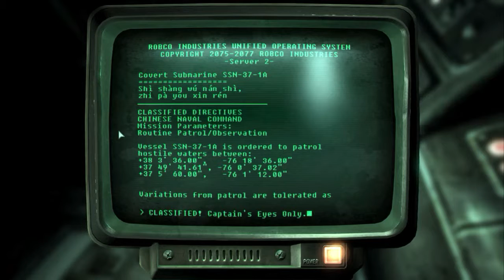Let's Explore Fallout 3 - part 222 - The Velvet Curtain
In this episode we finish our internship as a Chinese spy, then head over to a ridiculous cemetery for ridiculous people.

All mods used in this playthrough:
DCInteriors Project
Dogmeat Addons - Dogmeat Whistle
Fellout
Fellout Brighter Nights
Point Lookout Less Travel Time
Realistic Interior Lighting
UPDATED Unofficial Fallout 3 Patch
Workbench Repairs
Hi-Res Weapons v3
NMCs Texture Pack for FO3
Omnis Hi-Res Pipboy 3000
Remove Compass POI Markers
MTUI
Fallout Script Extender - FOSE
Fallout 3 - Enhanced Camera

Fallout 3 is an open world role playing game made by Bethesda Game Studios. It's set in the year 2277, 200 years after a nuclear apocalypse puts the world on the edge of destruction. In the game you play as a young adult who is on a quest to find their father after he disappears from Vault 101 without any explanation. The game is played in real time as you venture through the desolate world known as the Capitol Wasteland. Combat can be played in real time, or with the V.A.T.S. mechanic which allows you to pause the game and target specific body parts through the use of Action Points.